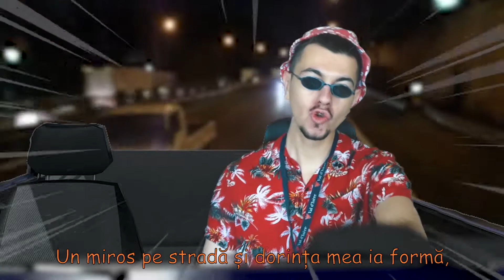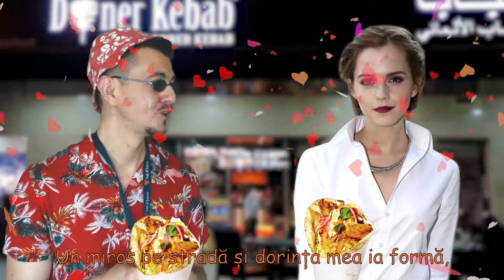Micul Bog - Noaptea după shaorma